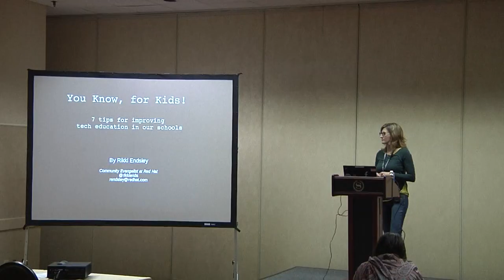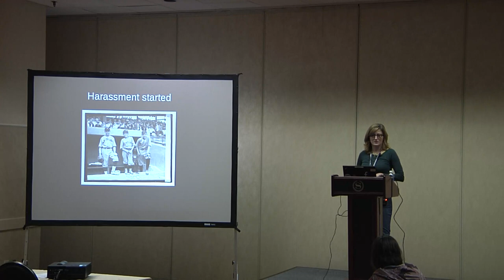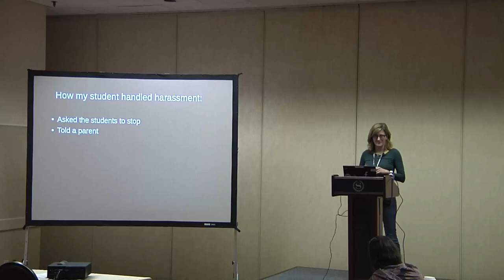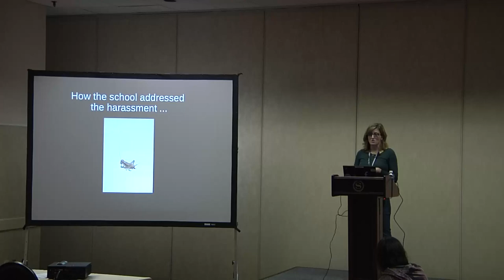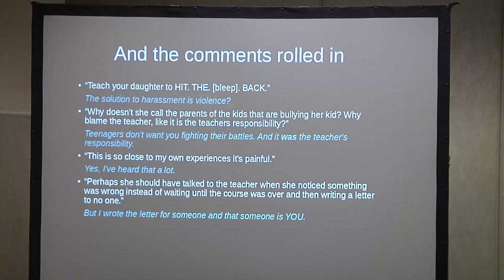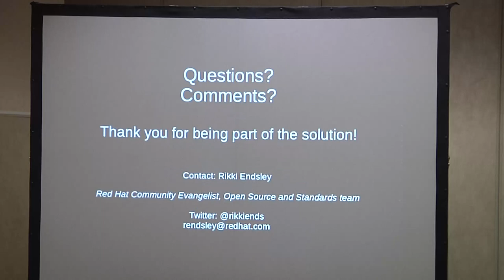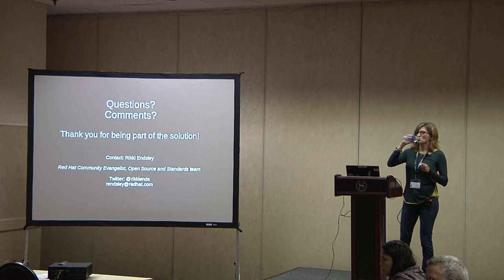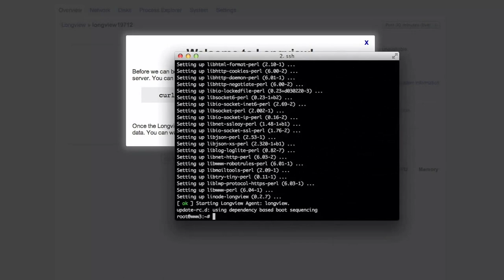2014 SouthEast LinuxFest - Rikki Endsley - You Know, For Kids: Improving Tech Education in Schools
2014 SouthEast LinuxFest
Rikki Endsley
You Know, For Kids: 7 Ideas For Improving Tech Education in Schools